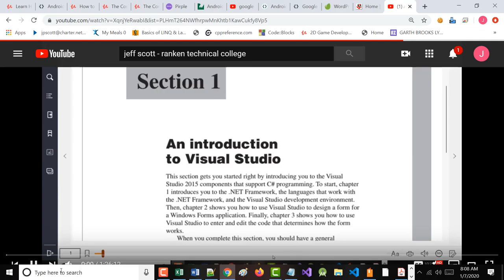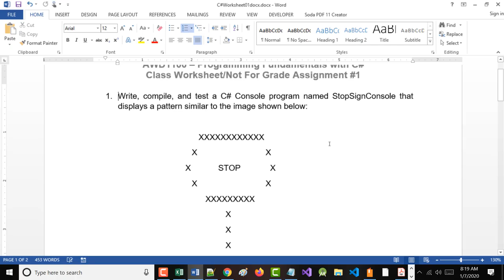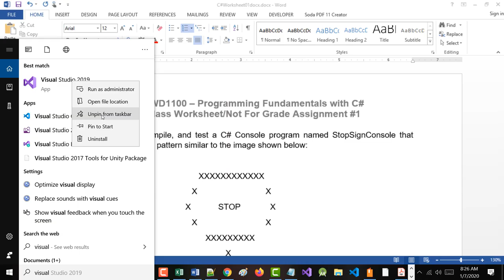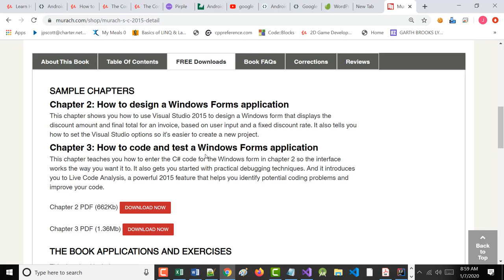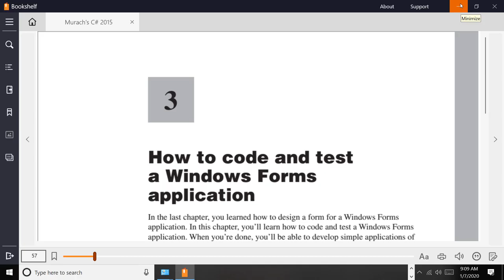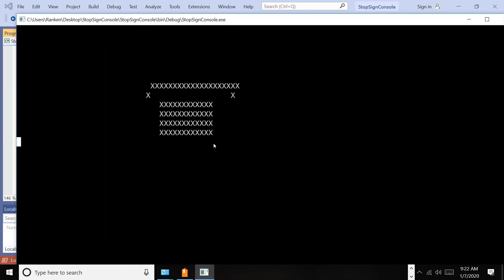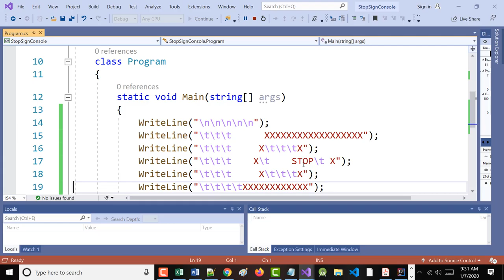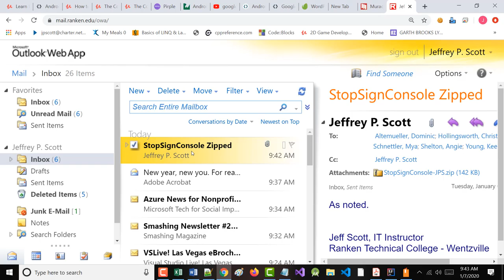AWD1100 - Chapter02 - Lecture - And C# Worksheet01 - Part01 - 01-07-2019